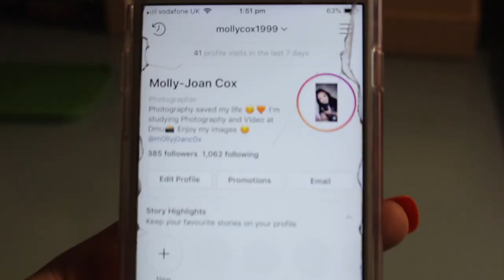"Photography saved my life"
This video is about All About Me" Photography saved my lfie